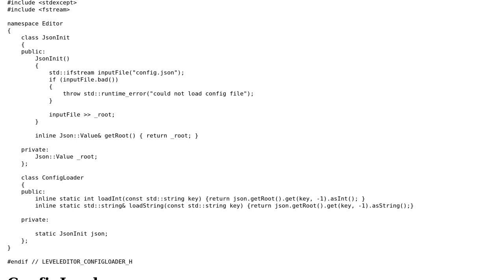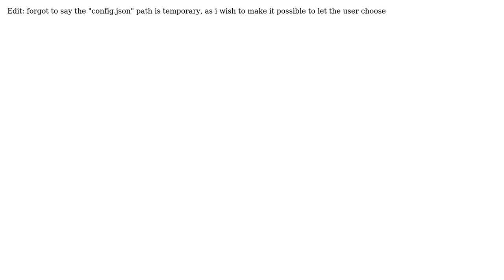Json config loader class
With thanks & praise to God, and with thanks to the many people who have made this project possible! You are responsible for your own actions.